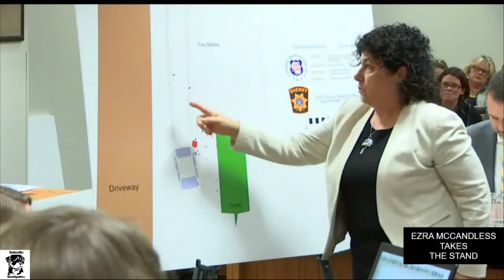Ezra McCandless Trial: Ezra McCandless Takes the Stand- Part Three